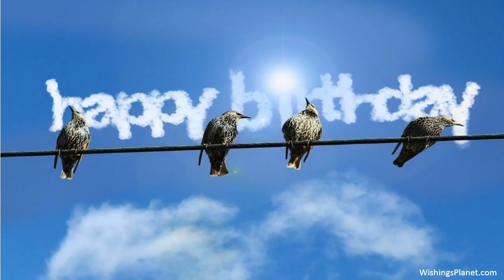Happy Birthday to Gillian